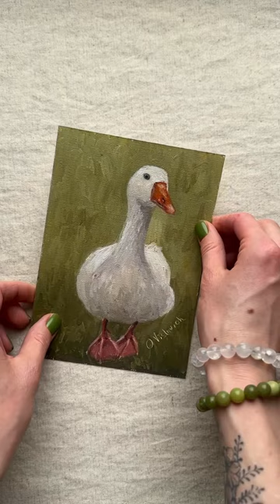goose painting oilpainting art